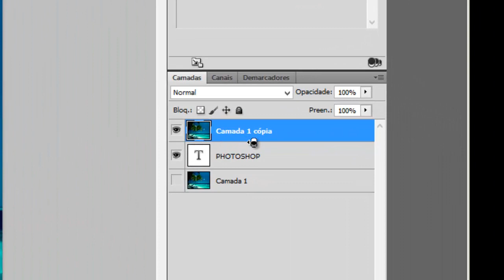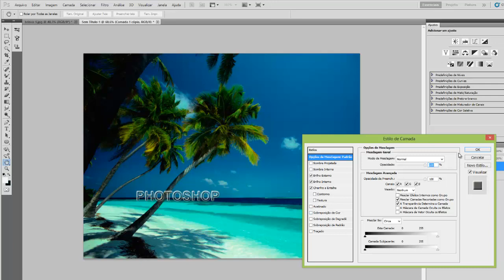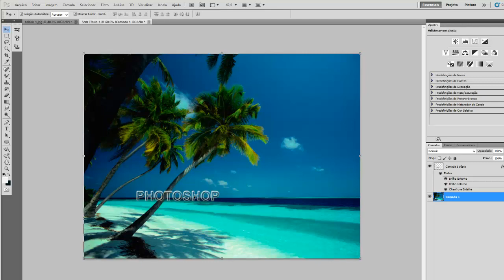Como fazer um texto com imagens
Neste tutorial você aprende a fazer um texto utilizando paisagem ou imagens como estampa.